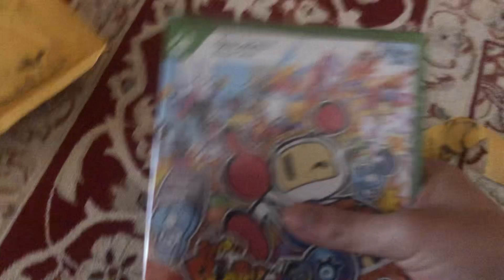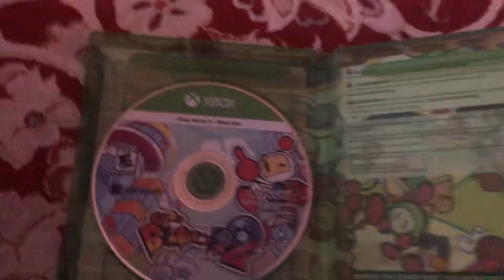Unboxing Super Bomberman R 2 (Xbox One)